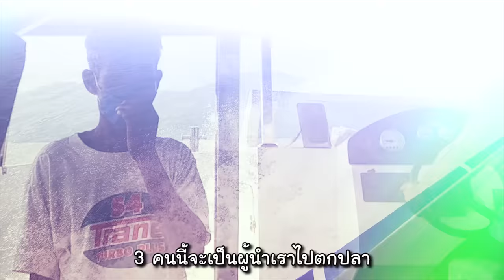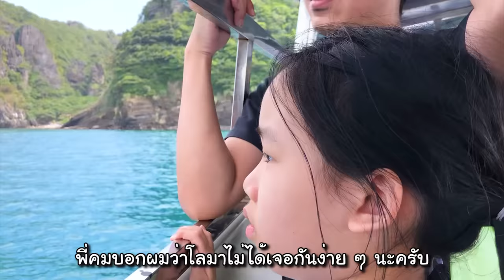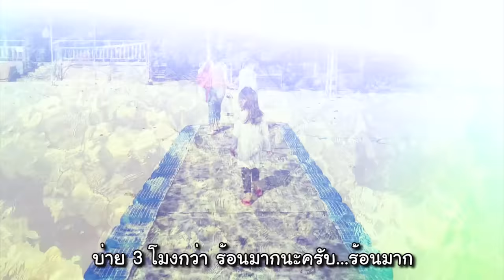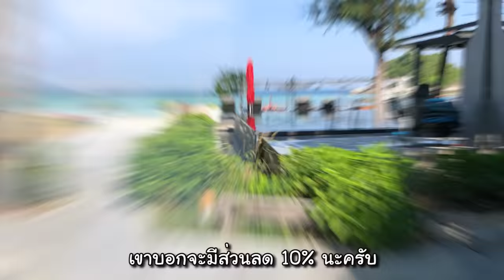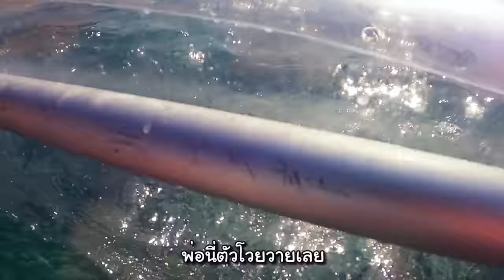เกาะหลีเป๊ะ EP1 อึ้ง ทึ่ง เสียว ต้องพายเรือไปที่เกาะครั้งแรกในชีวิต | Little Monster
เกาะหลีเป๊ะ EP1 อึ้ง ทึ่ง เสียว ต้องพายเรือไปที่เกาะครั้งแรกในชีวิต